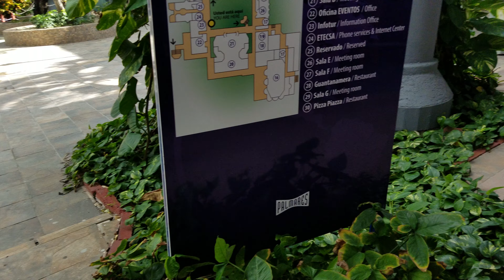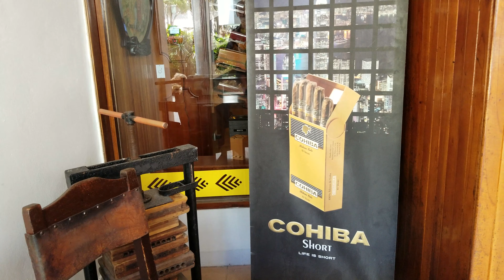Melia Varadero hotel, Varadero-Cuba 2019 around the shopping mall